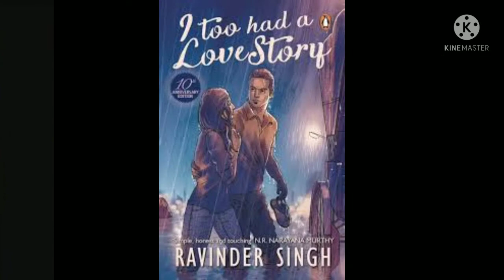Ve Maahi, sad song, album ,Arijit Singh , Sonu Kakkar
Singers - Arijit Singh &Sonu Kakkar